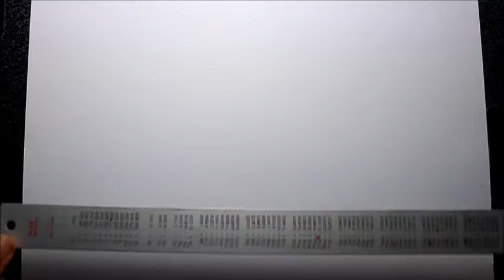menggambar pemandangan alam pantai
kali ini kita kembali belajar cara menggambar pemandangan alam berupa pantai (tepi laut) dengan latar beberapa pohon, gunung atau semenanjung, perahu dan awan.